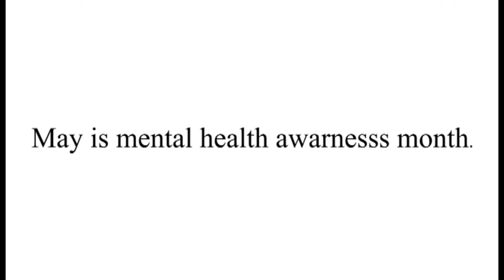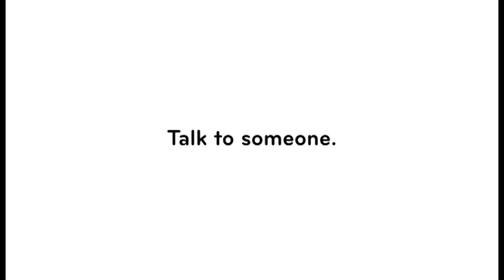BNN May 3